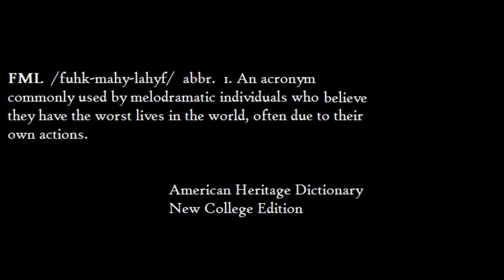FML DIY Duo #1 Stinking Robbers: The Smelly Duo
Charley Brown at Contraption Films for the original FML stamp design.